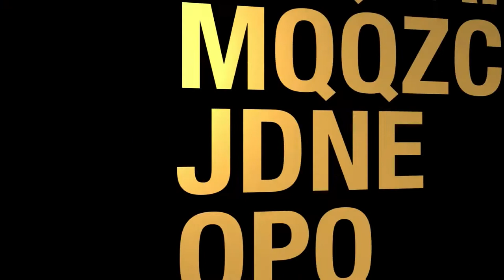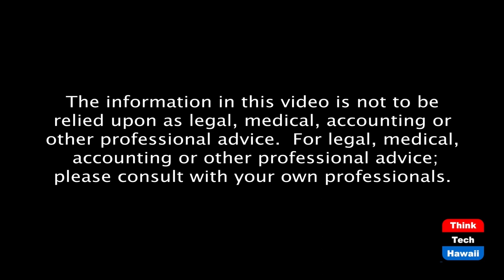The truth on Trump's covid record is finally coming out (Coronaville, What's Next)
It's amazing how little he cares.  The host for this episode is Jay Fidell.  The guests for this episode are Tim Apicella, Cynthia Lee Sinclair, Stephanie Dalton and Winston Welch.

The panel will cover a number of things that have recently surfaced on Trump's abysmal record on covid: vaccine or not, the pandemic is still uncontrolled; while it spikes, Trump is still at war with the election; 300,000 dead and no comment by Trump; remember Trump is still president, Biden is not; news that Trump was crushing the independence of the CDC and manipulating reports for his own messaging; he wanted herd mentality and wanted to get everyone infected; like Marie Antoinette and let them eat cake; it was all about reopening, even when he was lying and doing nothing to deal with the pandemic; Republican mayor in Dodge City, Kansas quit because of anti-maskers; Moderna vaccine likely to be approved on Friday; Republicans have still failed to provide covid relief bill since the one in May; that delay is painful and deadly cruel and has cost many lives; the latest negotiations call for $600 checks, no exculpation of liability, but no money for cities and states, it's nowhere near enough; people are starving and employment is at a record high; is Trump losing power because of this, some Republicans are ignoring him; what will he do with his hundred of millions - likely to keep it for his own benefit; skinheads are still intransigent; Gov Ron Desantis raided home of whistle blower Rebecca Jones with guns drawn; one vaccine taker had an allergic reaction.